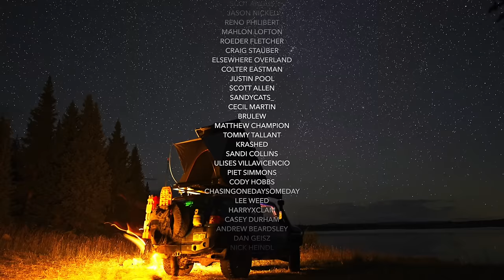Journey to the Unknown: Off-Road Adventures in Idaho | PNW Episode 3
This is the 3rd and final episode in this PNW Series.
We are making our way home form WAshington, finding ourselves in the beautiful rolling hills along the Snake River. A we make our way through Idaho, we are reminded just how incredible the state is. We stop for a few nights on the mountains trails and we finally actually need 4wd.

This trip has been easy, dirt roads. We tried to get into some of the harder routes, but quite frankly didn't find many along our way. I know they are here, we will just need to try harder next time. Still, we had a blast exploring the PNW.

Pie Stop: Punch This Into Your OnX Maps: 45.4923, -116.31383

🎥 Video Gear I Use

//About me:
I am here to share my passion of exploring the world, modifying vehicles, and reviewing gear to make travel that much better.